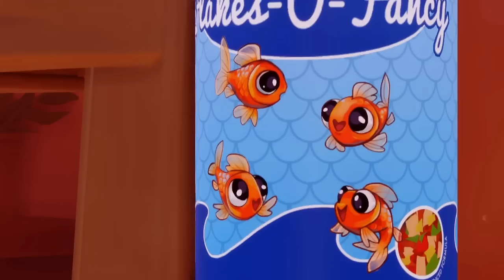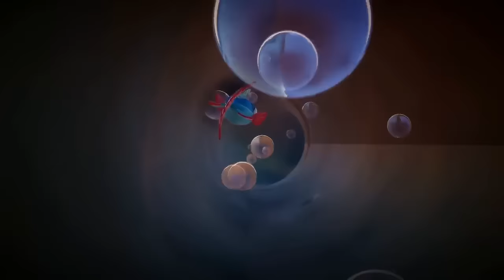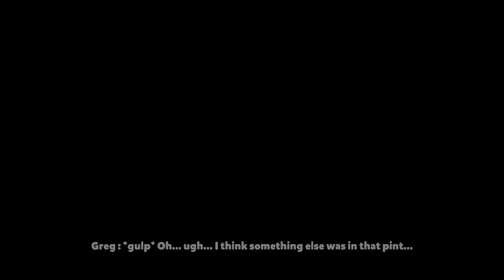The Fish Return To FLOOD The City in I Am Fish!! (Full Movie)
🐟 The Fish Return To FLOOD The City in I Am Fish Gameplay! Beautiful OB is back with I Am Fish, The Movie! Join our fish friends has they explore their city, find secrets and change the world! Will these fish be able to escape by flooding the city, or will they end up in the secret space level in I Am Fish?

About I Am Fish Gameplay:
I Am Fish is a charming, physics-based adventure starring four intrepid fish friends, forcibly separated from their home in a pet shop fish tank. Swim, fly, roll and chomp your way to the open ocean in a bid for freedom and to re-unite once again.